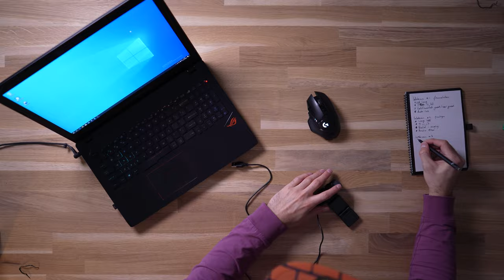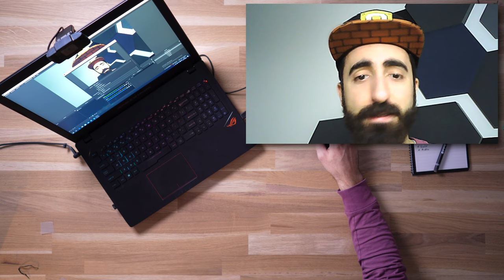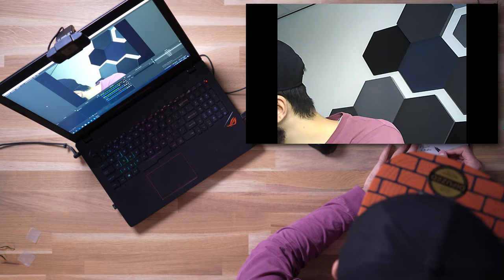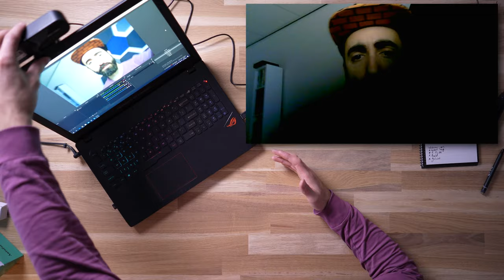Hoe goed (of slecht) zijn webcams van €10?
Ook ben ik elke week op maandag, dinsdag en vrijdag live te vinden om 19:00 en donderdag om 13:00 op mijn Twitch kanaal.